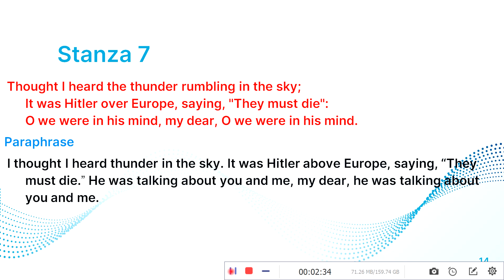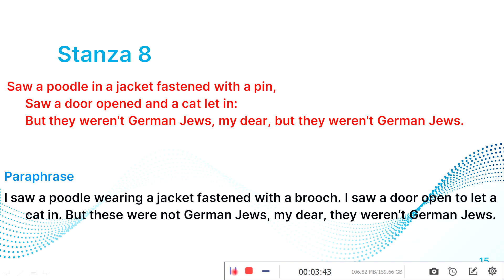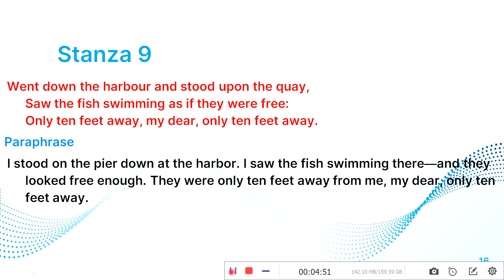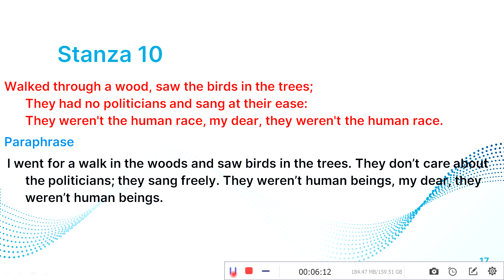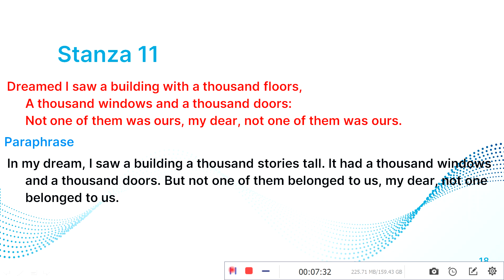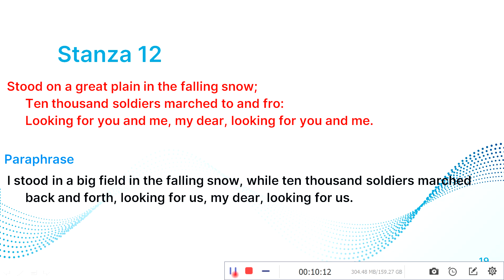Refugee Blues - Part 2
Second Semester BA/BSc/BCom  Common Course
Zeigeist-Readings on Literature and Culture